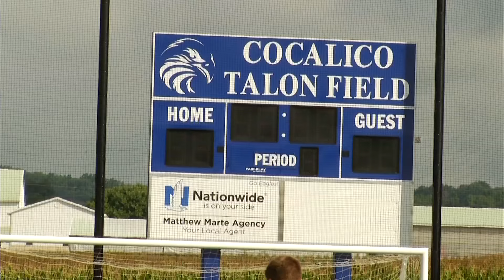Fall Previews 2016: Cocalico Boys Soccer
Previewing the Cocalico Boys Soccer team upcoming season.